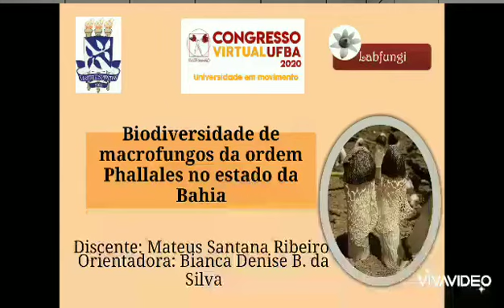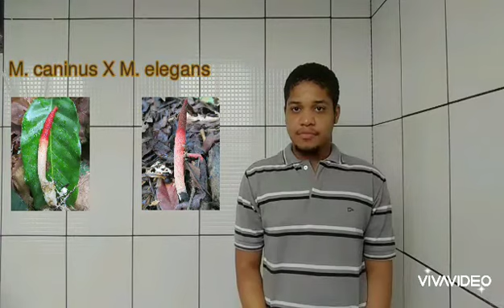Biodiversidade de Macrofungos da Ordem Phallales no Estado da Bahia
Trabalho realizado no Laboratório de Sistemática de Fungos - LABFUNGI Instagram: @labfungi

Mateus Santana Ribeiro
Profª Drª Bianca Denise Barbosa da Silva